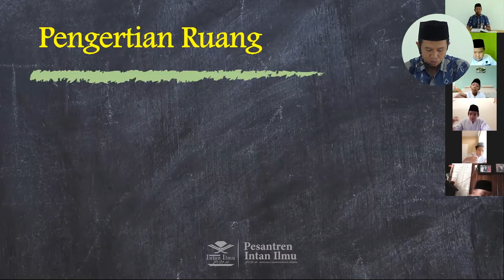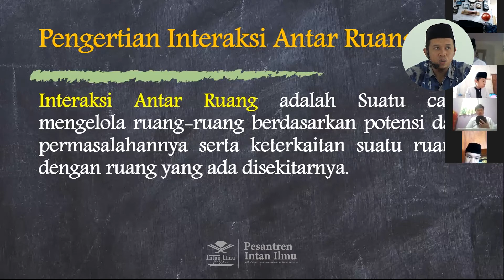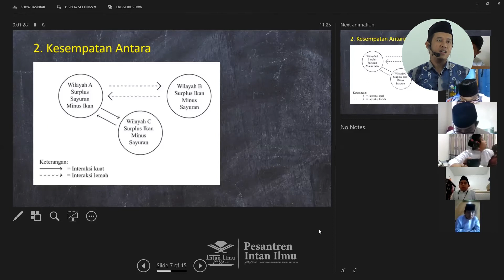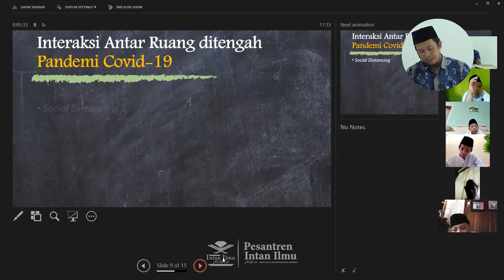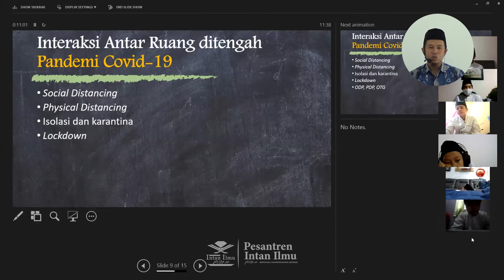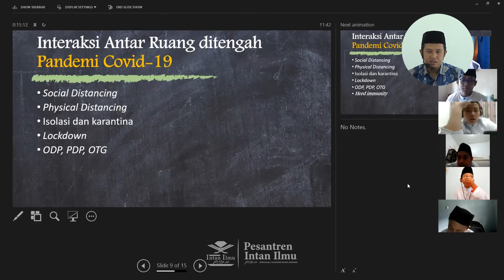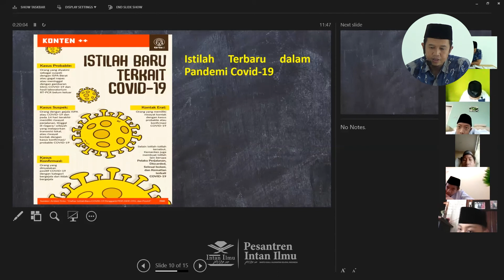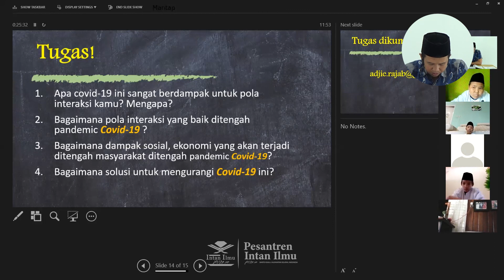Pertemuan ke 01 - Kelas 7A - IPS - Ustaz Muhammad Aji Rajab, SE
Kegiatan Belajar Mengajar Online - Pesantren Intan Ilmu
Ustaz Muhammad Aji Rajab, SE - Kelas 7a - IPS - Pertemuan 01